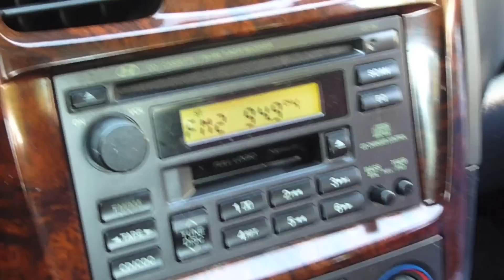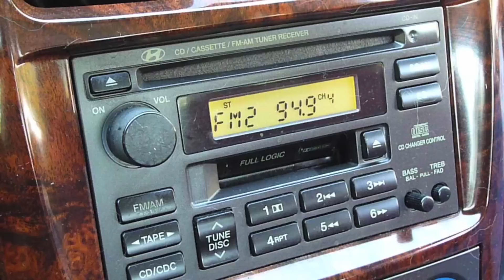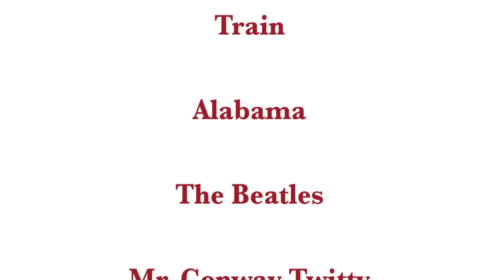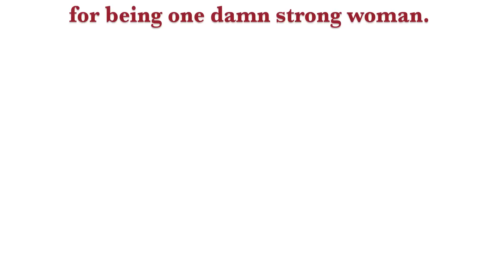Bad Bromance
Duncan, Ken and Curt hit the open road in search of adventure and the battle of radio supremacy begins.